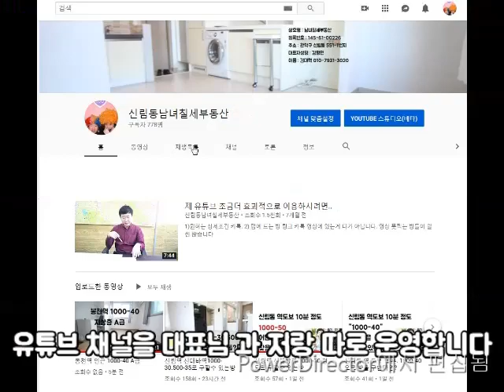신림동 오피스텔 신대방역 "야나두" 살고 싶은 오피스텔..실제가격